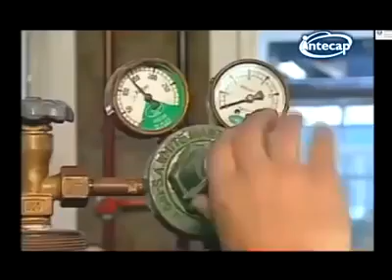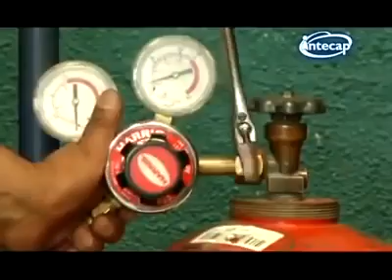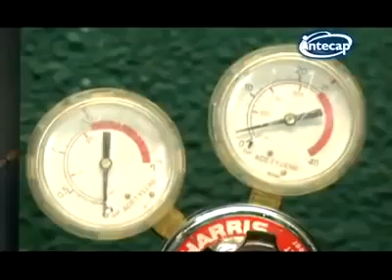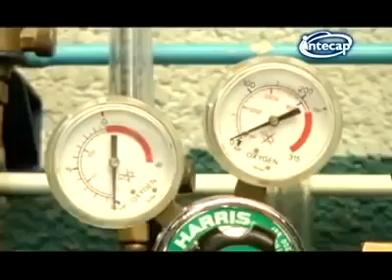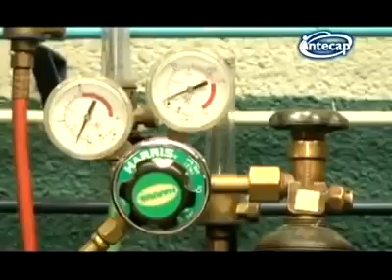nociones básicas sobre oxicorte